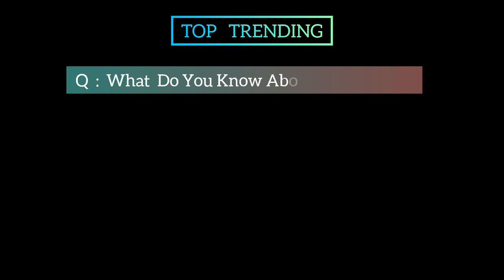The Michelle Williams Online Season 20 Movie | Official Trailer | Top Trending